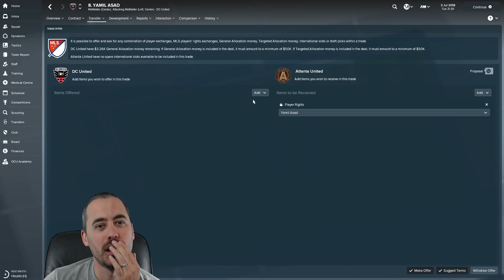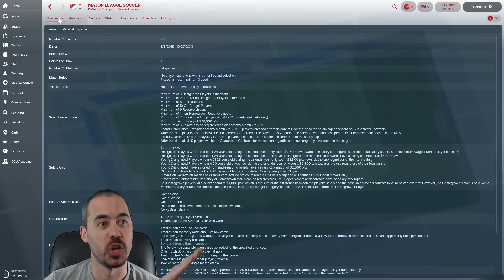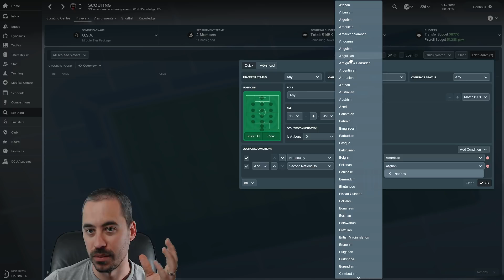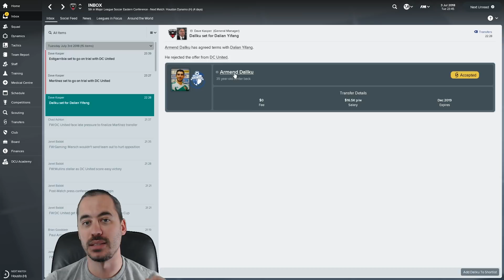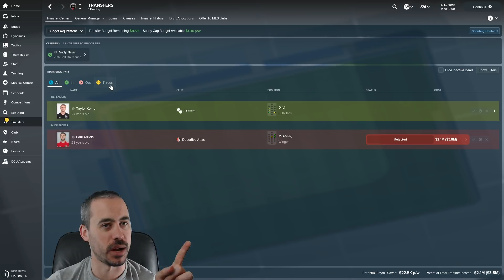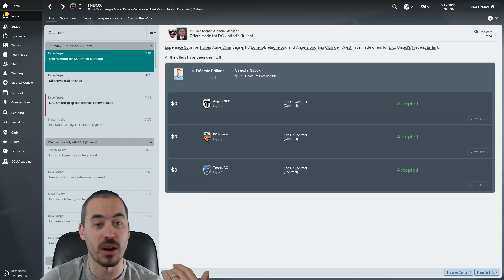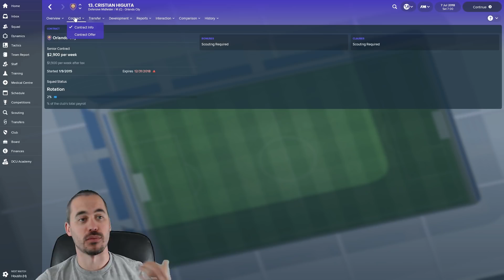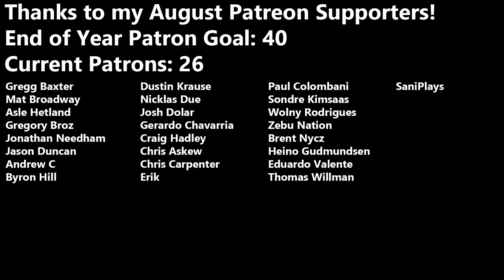FM18 - DC United - 30 Minutes Attempting to Trade and Transfer Players - EP7 - Football Manager MLS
It's time for our last Football Manager 2018 series, my friends. We're off to Major League Soccer and we're taking over DC United. We'll learn a lot in this save about MLS, transfer rules, salary cap, and the various types of contracts you can offer in MLS.

My friends. My friends. We are going to attempt to trade for the rights to a player today. Whatever that means. And we'll also look at doing some transfers. And contracts.

This is going to be painful. Why are we doing this to ourselves? Why? MLS WHY?